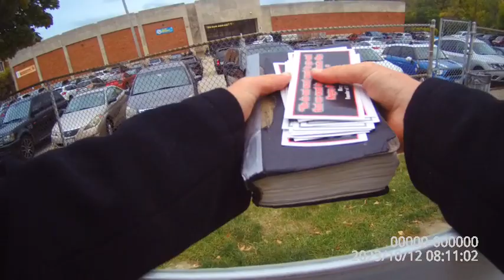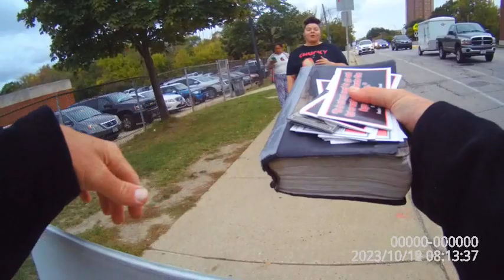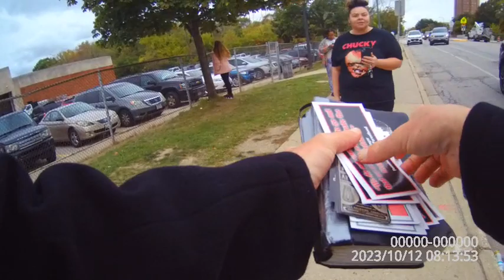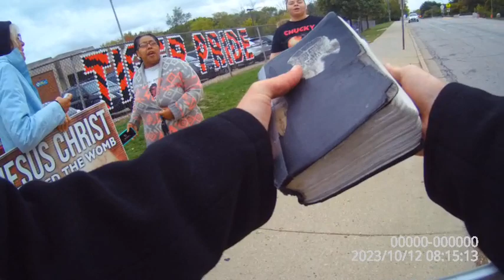Project Frontlines: Wicked Jezebel goes off on Christians **EXTREME LANGUAGE WARNING**